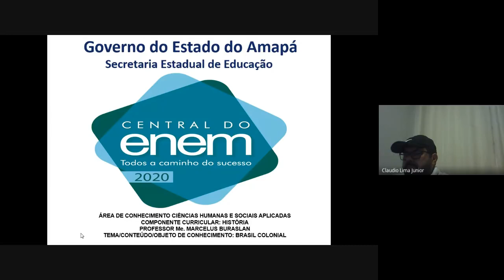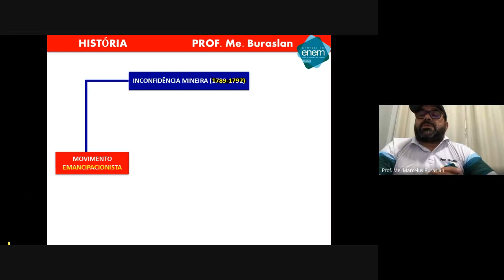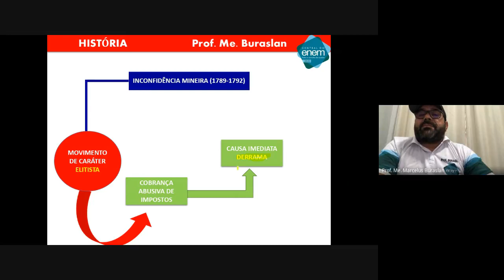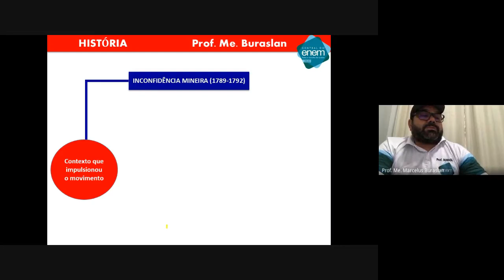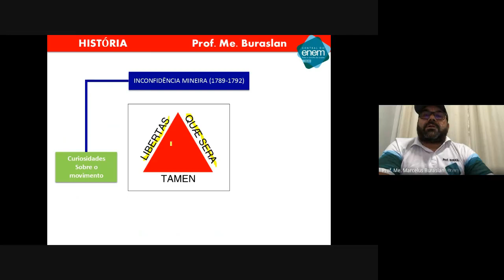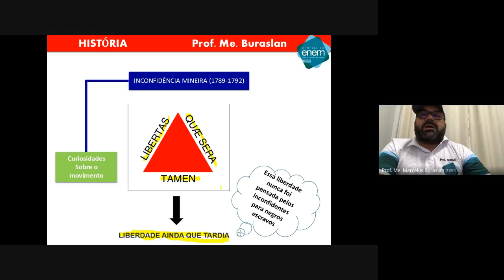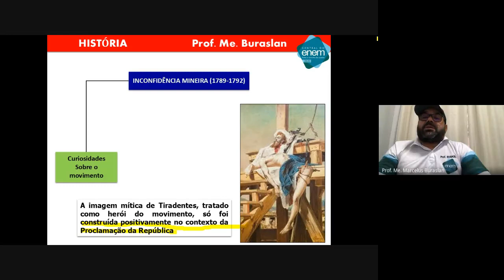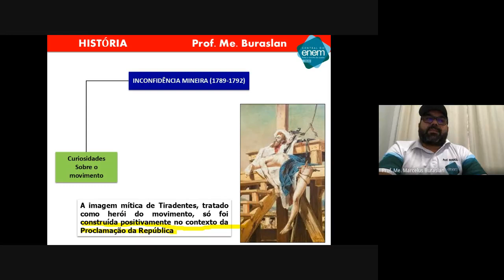Inconfidência Mineira História com professor Buraslan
Ciências Humanas e Sociais Aplicadas. Videoaula sobre Inconfidência Mineira. Aula exibida em 11 de maio de 2020.